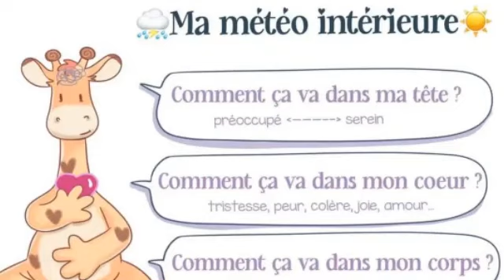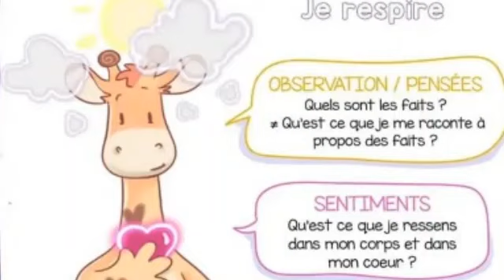Se ré-approprier le bonheur dans sa vie: l'auto-empathie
Auto-empathie
Bienveillance
Communication non violente